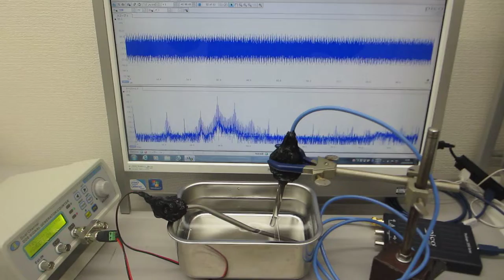メガヘルツの非線形振動現象をコントロールする超音波技術